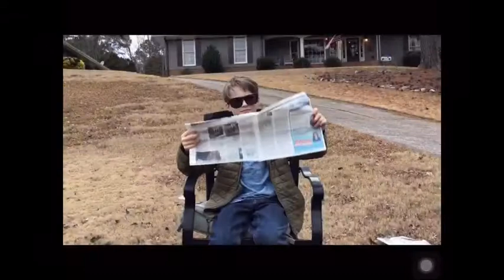The Backstory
Today, Agent Griffon is after Jason Shade. Will Jason Shade be able to apprehend his attacks? Watch to find out!